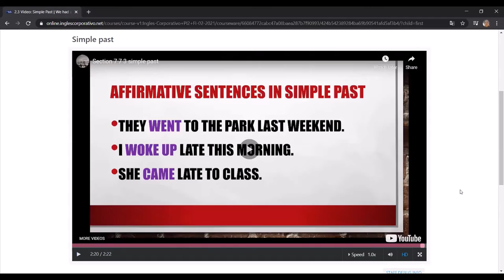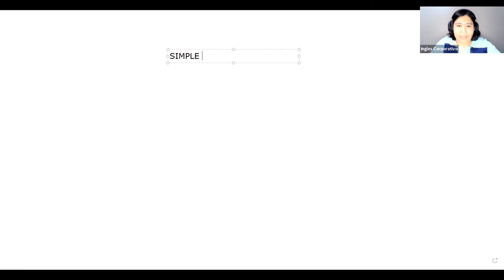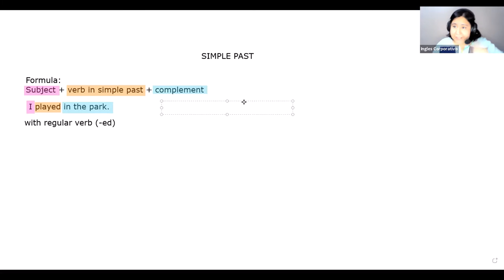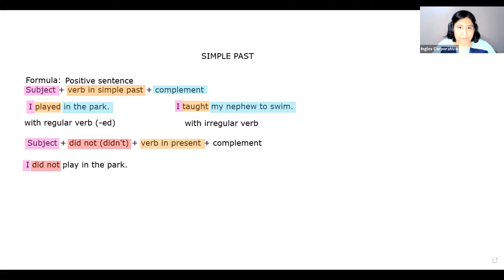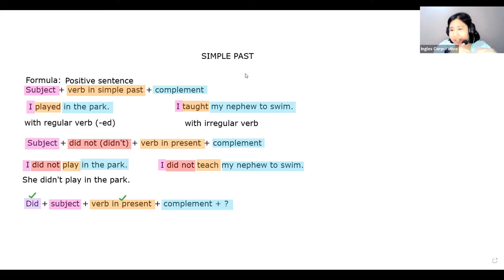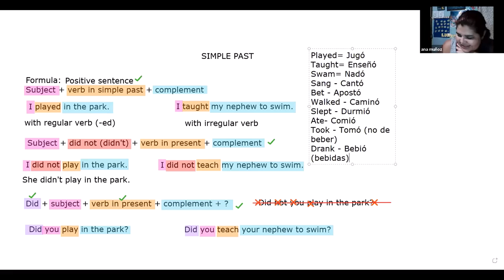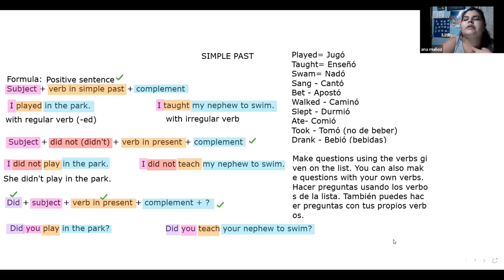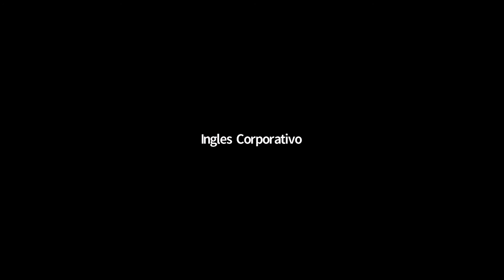Ingles Corporativo - Day 3 Simple Past